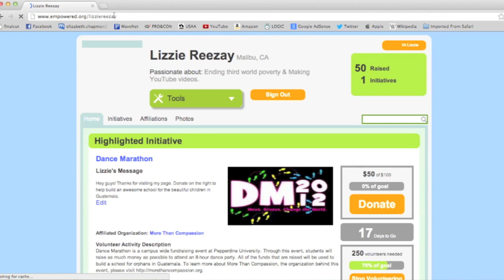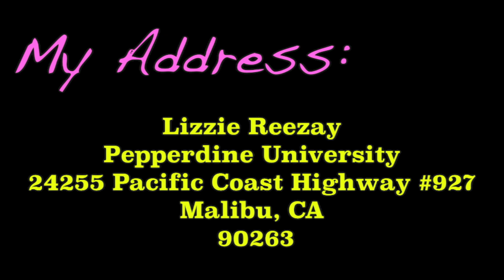More Than Compassion DANCE MARATHON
Or send money to this address:
                Lizzie Reezay
                Pepperdine University
  24255 Pacific Coast Highway #927
  Malibu, California 90263
  United States

If we raise:
$700- Live Ask Lizzie Show!
$1300- Music video w/ me singing